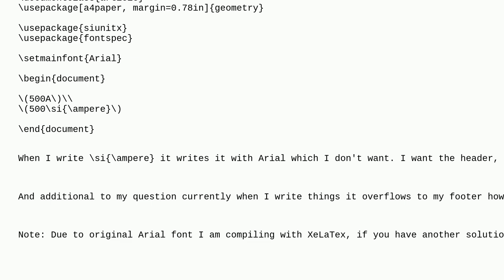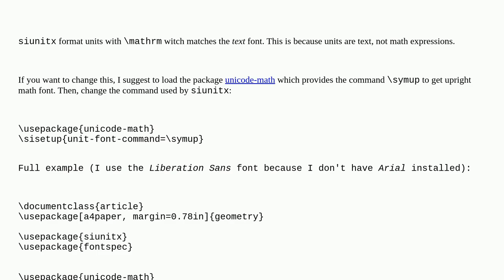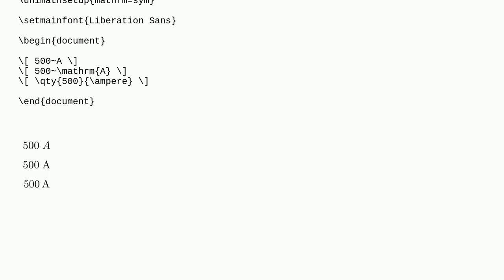Tex: Math Command Different Font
Math Command Different Font

A special thanks goes out to the awesome community

  xetex fonts math-fonts